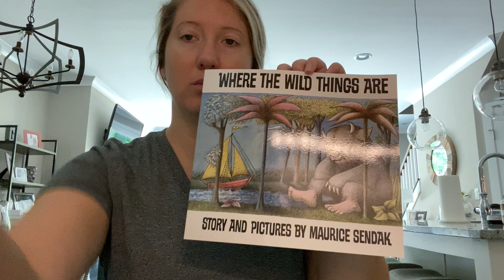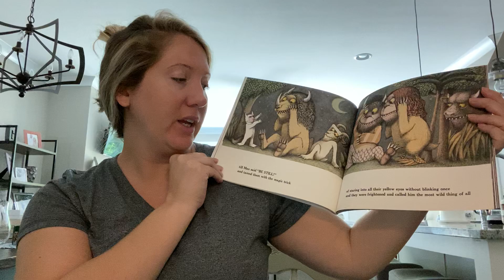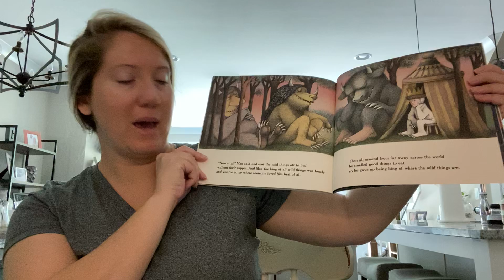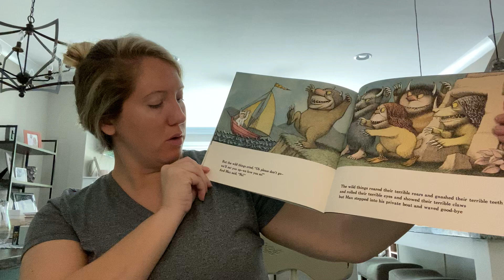CISJax Virtual Book Reading - Where the Wild Things Are by Maurice Sendak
Join our CISJax Virtual Volunteer Alanna as she reads Where the Wild Things Are by Maurice Sendak.